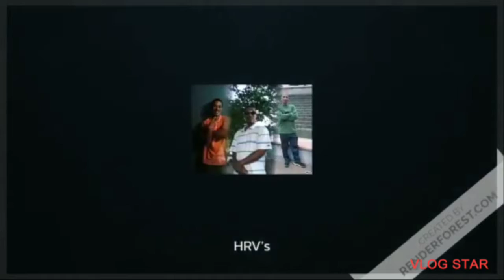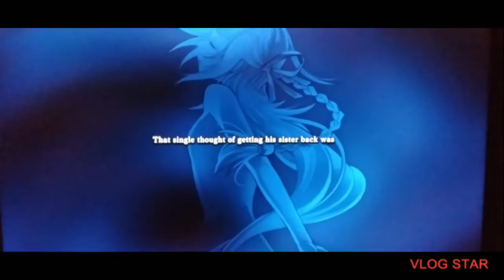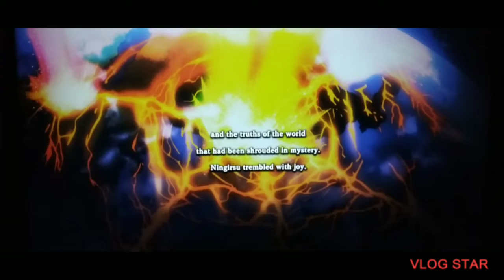The Secret Powers of the Planet part 2/ behind the cards... Yugioh Master Duel